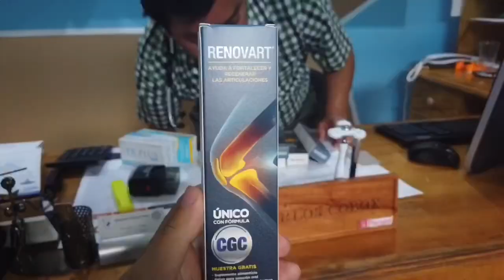La artritis crónica mantiene adolorido a Don Cecilio